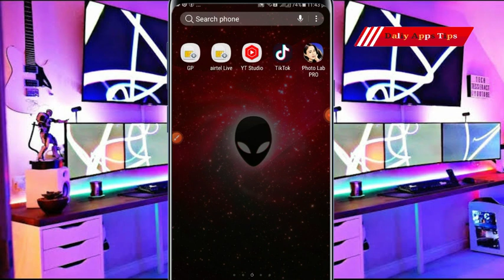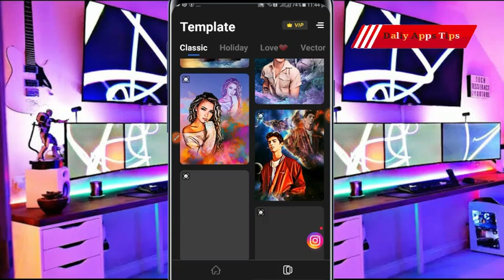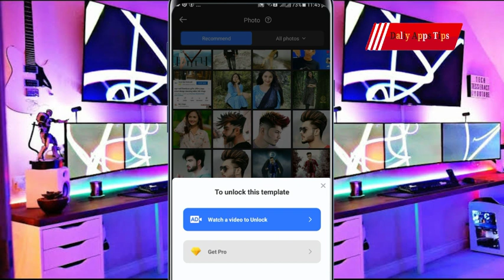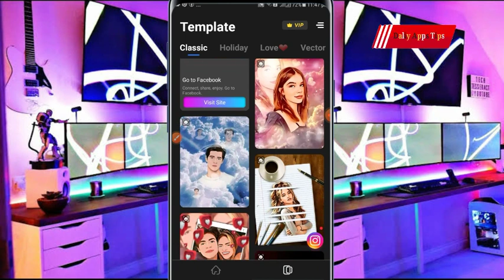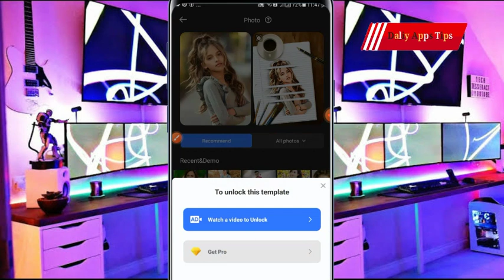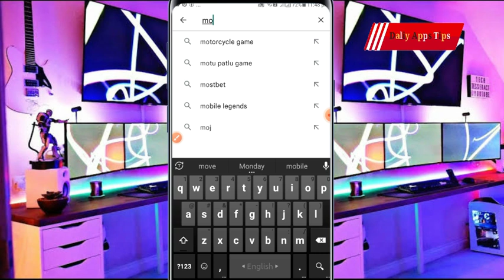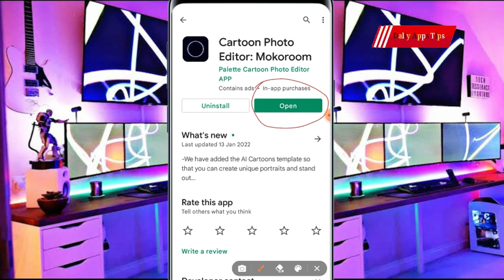best photo editing | photo editing online | online photo editor change background | daliy apps tips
your queries-
online photo editor app
online photo editor automatic free
best free online photo editor

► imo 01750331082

Follow Us -